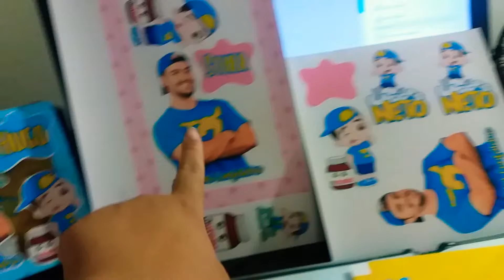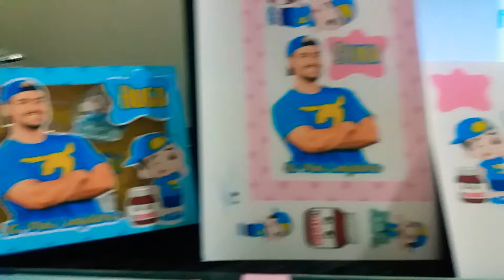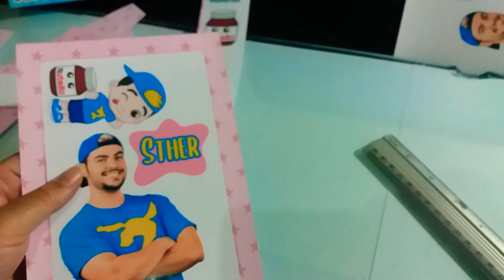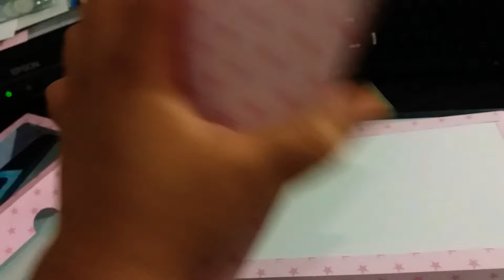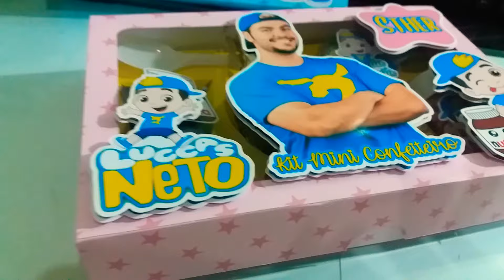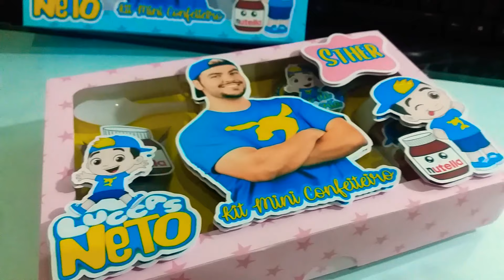Montagem Caixa Luccas Neto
Montagem Caixa mini confeiteiro.

Molde a venda aqui:
Arte rosa e azul vai de brinde.